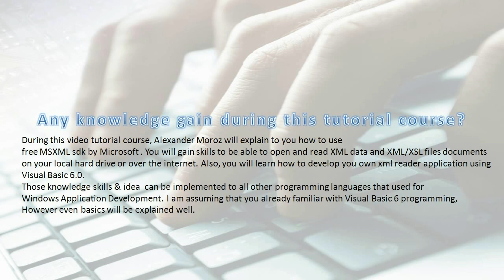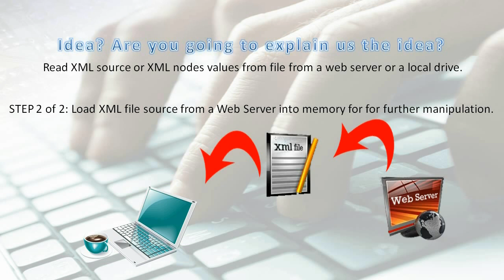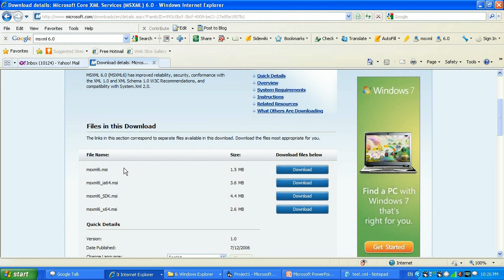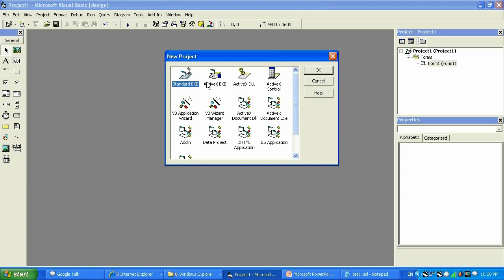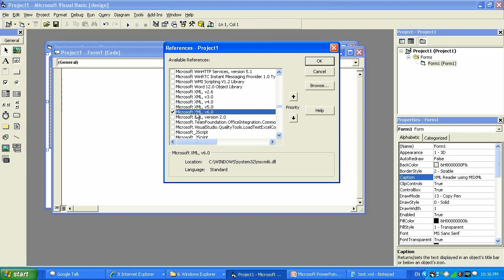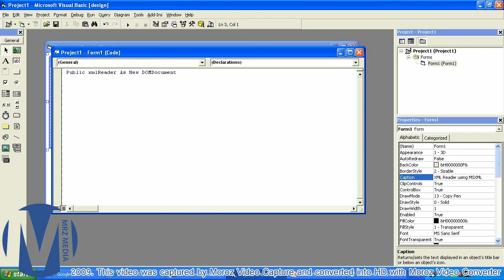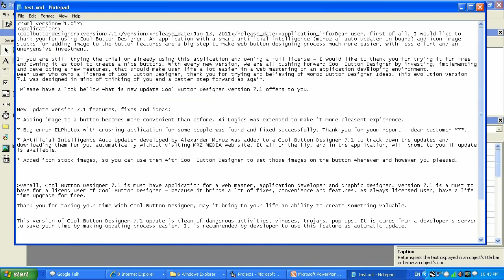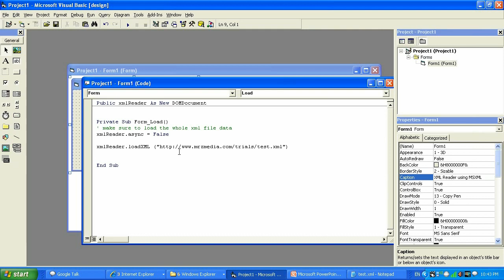MSXML guide 101: read XML file using VB6 - pt 1 of 3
This video was captured for educational purposes, to show visual basic programmer how to develop an application with few lines of code that can read XML files from web server or a local drive. Tutorial will show you how to get xml source and how to access particular nodes in that XML code and how to read their values. It will also show you how to set up the MSXML in visual basic 6. Same strategy can be used with MSXML and c# or c++ langauges.

Music on the background of this video is licensed to be used in this video in written matter agreement. In another words, I have the right to use this music for the background. Received the license by the composer of that audio track.